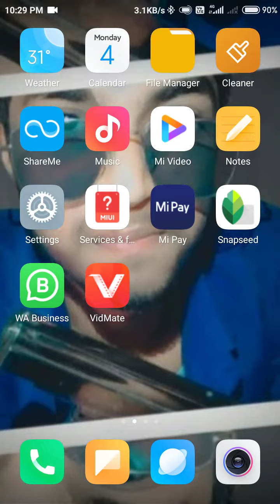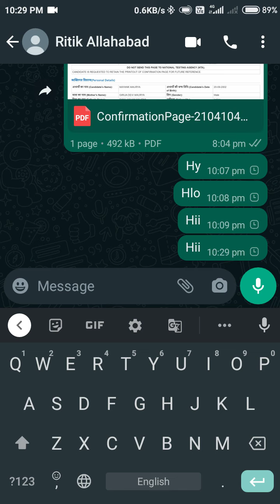whatsapp & Facebook for stop some time